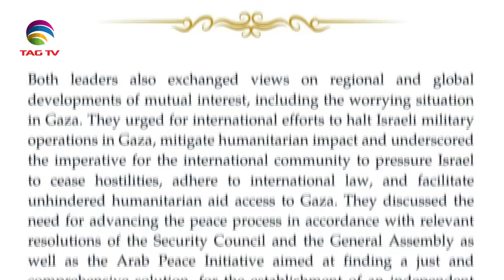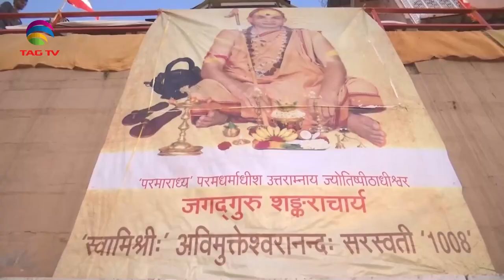SOUTH ASIAN NEWSLINE,APRIL 9, 2024